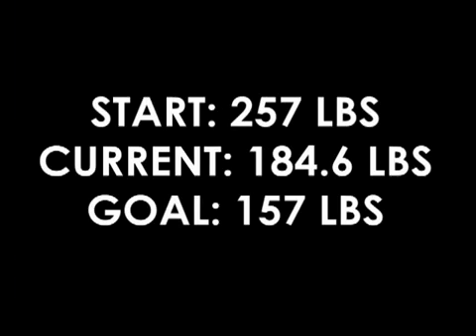Day 60 184 6 lbs Impatient Dieter Liquid Diet Weight Loss Before After Transformation Body Pictures